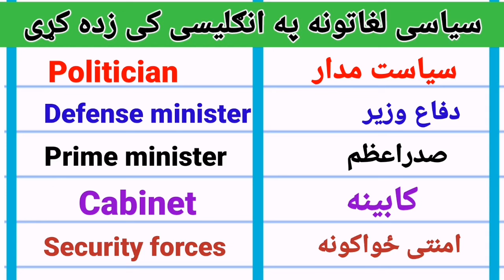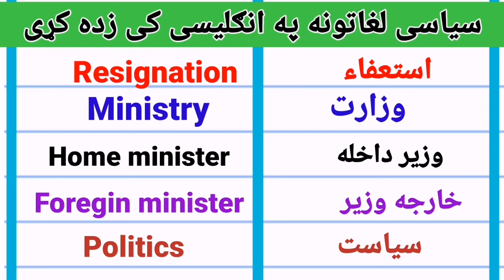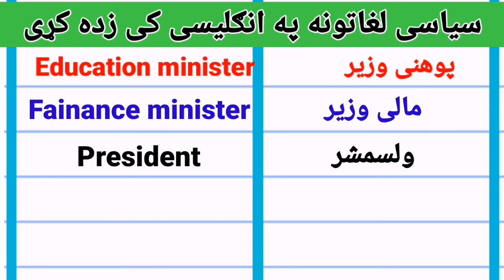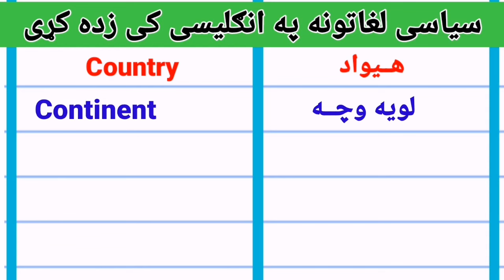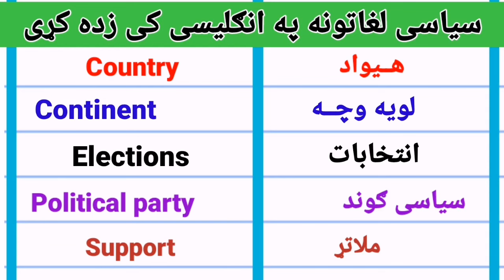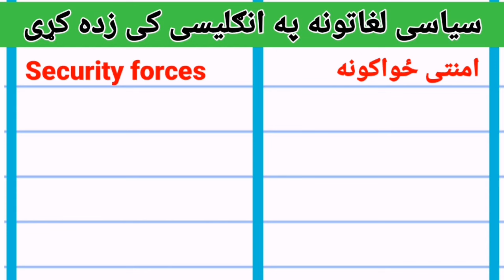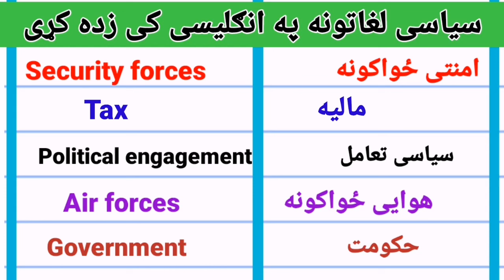Learn All Political Vocabulary in Pashto- English to Pashto Learnin - English Grammar